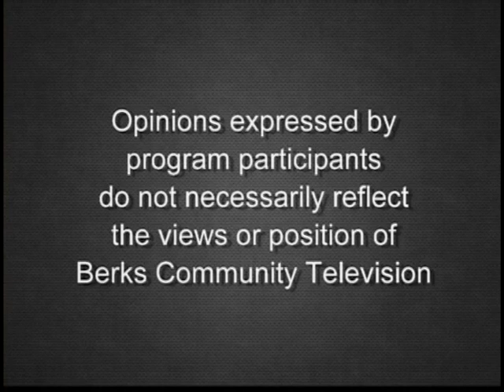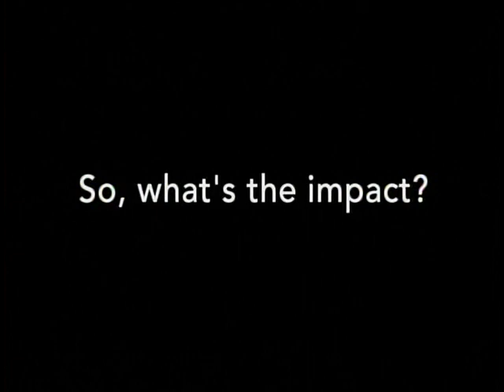COR Tennis Program 12-12-19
Larry Zerbe and Tyler Washington discuss the COR (City of Reading) Tennis Program with Mike Zielinski.